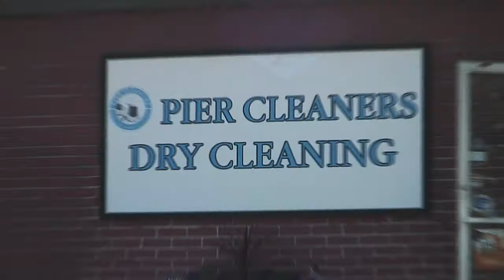PIER CLEANERS - PICK UP & DELIVERY SERVICE